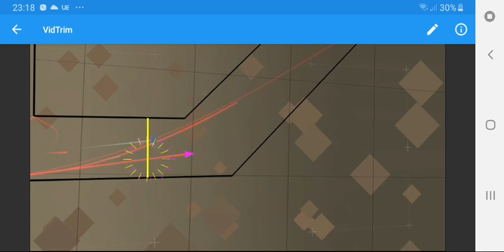DATA WING - Tiny universe 29"226 [9"703 Lap]